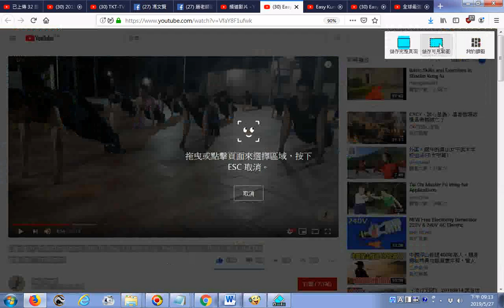推薦 Easy Kungfu for Beginners Step By Step 1 Warm Up Neigong basic Puch Kick and Mix